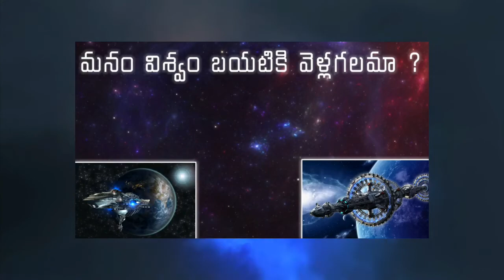Happy birthday | Special video |Sai venkatesh tech world